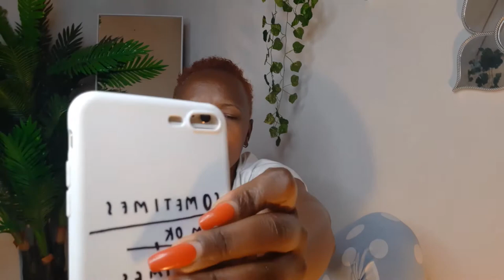Ketepa Tea Review//Get to know me// Series// Episode 5.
Hello Guys,

Are you tired yet?
At this point i might just need a movie made about my life!

XOXO!